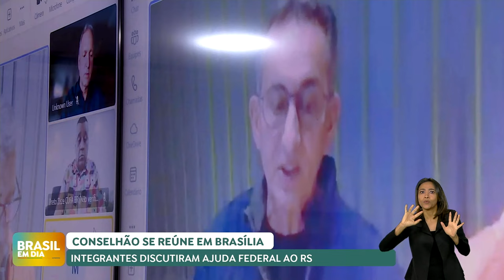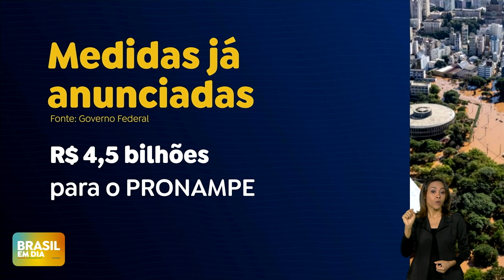Conselhão discute recuperação sustentável do Rio Grande do Sul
Uma reunião do Conselhão (Conselho de Desenvolvimento Econômico Social Sustentável) em Brasília discutiu ações para ampliar o apoio ao Rio Grande do Sul. O ministro das Relações Institucionais, Alexandre Padilha, defendeu agilidade e eficiência para que a reconstrução seja bem sucedida.